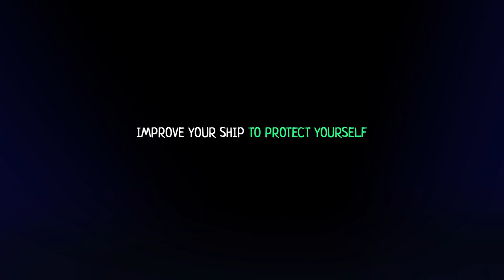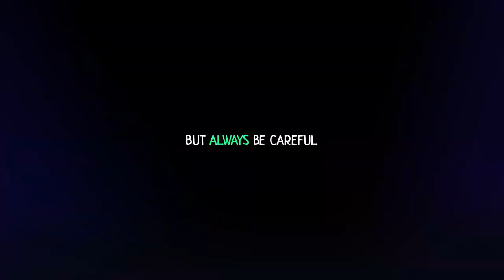Sink Again - Game Trailer - Music by Mark Aldous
A new score for the Sink Again game trailer by Mark Aldous

©️ 2020 by Mark Aldous
Music may not be used without permission